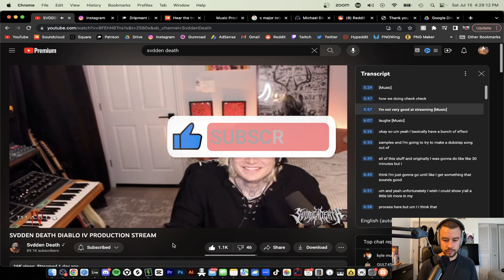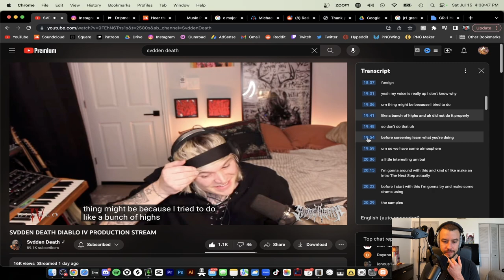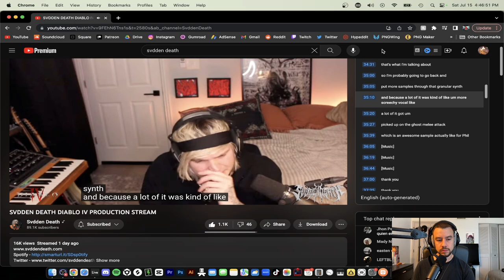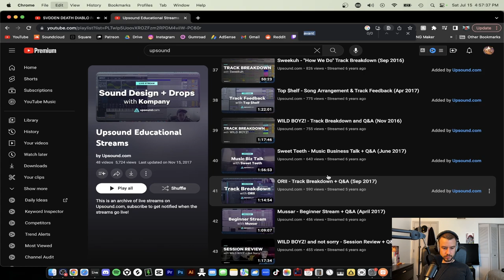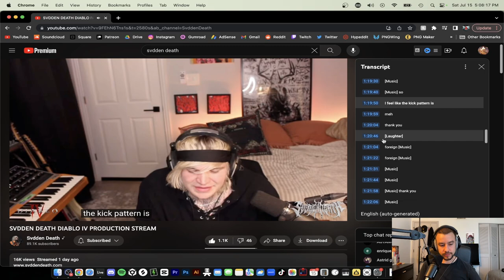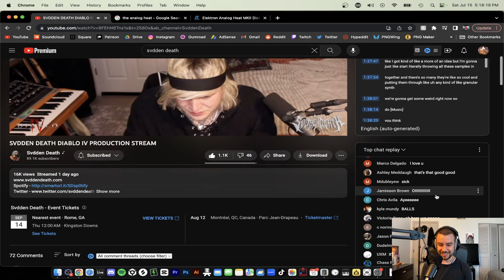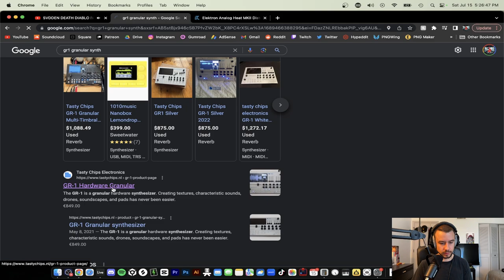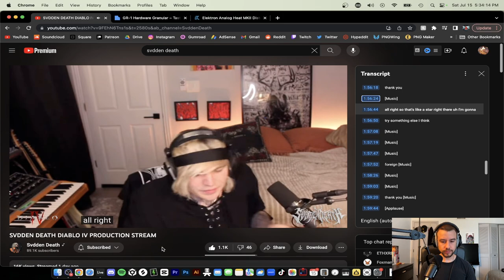UNCOVERING the SECRETS of SVDDEN DEATH’s Diablo Stream! (SONG #1)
SVDDEN DEATH spoiled us with a production live stream using Diablo IV samples. His daw wasn't shown so I wanted to break down the full video for you guys and show you how SVDDEN DEATH makes songs, ill explain what he is doing and also give you my insight on anything I pick up while watching for the first time with you!

I will show you the sections where svdden death is teaching us about sound design with granular synthesis (GR-1), creating drums using the Diablo samples, creating an intro with the Diablo sounds, creating tearout guns, how to make sub-bass, and also how to run drums through a distortion unit (Analog Heat) for maximum grime!!

So many tips and tricks from the Don SVDDEN DEATH! Hope you guys enjoy 😈

Support me! + (GET RACKS, PROJECTS, AND PRESETS)

CHAPTERS:

0:00 Start
0:24 Piano Time w SVDDEN DEATH
0:40 What he is going to be doing / Diablo IV Sounds
1:56 SVDDEN DEATH sound design - Intro to Granular synthesis (GR-1)
5:46 GR-1 Granular Synthesis Resampling Diablo Samples
8:35 Creating Drums from the Diablo IV Samples
17:44 How SVDDEN DEATH Makes a Tearout Gun!
23:26 Working on drums cont.
26:06 Finding Sounds for the INTRO!
29:10 Working on tearout gun cont.
30:33 How SVDDEN DEATH Creates SUB BASS & Sub Distortion Layer
34:28 DRUMS processing w/ ANALOG HEAT Distortion Unit
41:12 Finishing The Drop Loop + More Granular Resamping!!
49:57 Song Arrangement - Intro, Predrop, Drop Flow 🔥

2. Elektron Analog Heat MKII Distortion